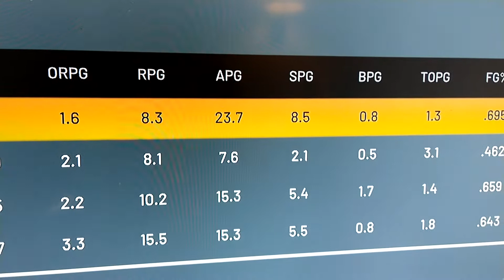Forced to collide for a Turnover